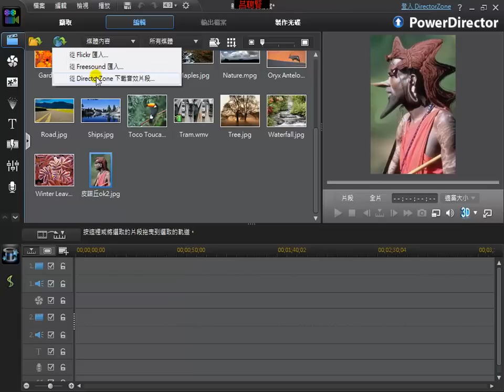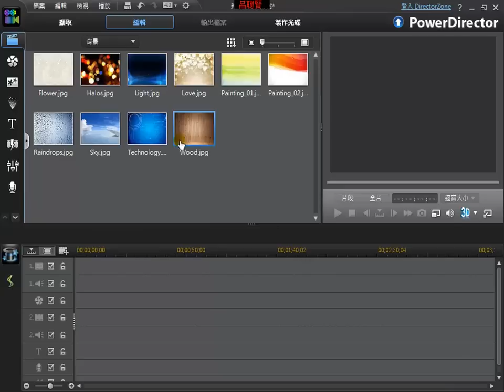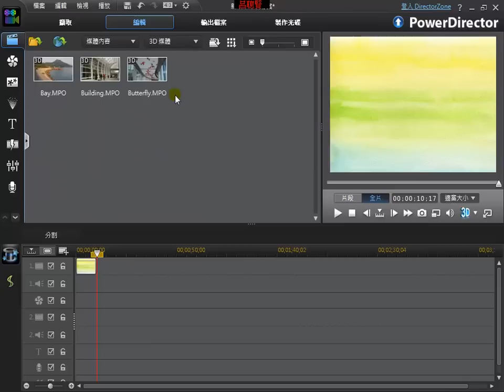威力導演11教學_11_媒體工房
威力導演11教學
11_媒體工房
觀看時請設定為_全螢幕 & 720p
呂聰賢老師錄製